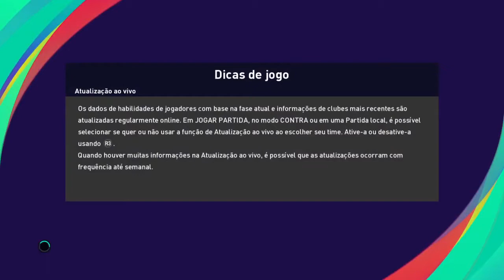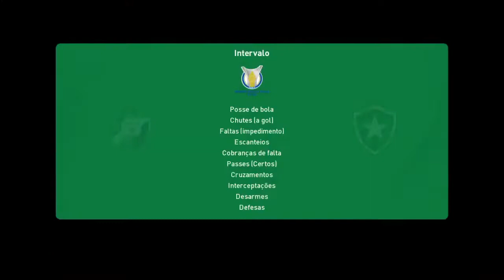Vasco x Botafogo ao vivo / campeonato carioca / taça-guanabara / 4° rodada / 21/03/2021